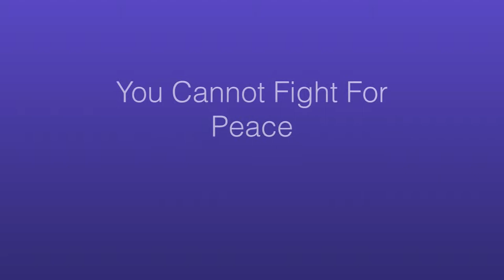Summer Osborne, You Cannot Fight For Peace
You Cannot Fight For Peace

Guest Artist:  Laurie A. Jarski, cello